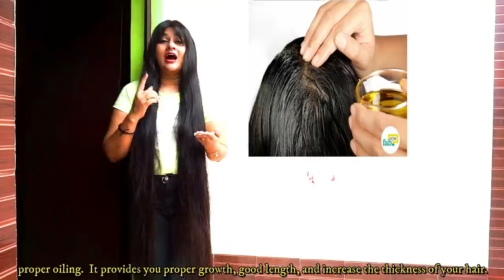3 STEPS TO GROW LONG HAIR || 30 DAY'S || HOME REMEDY || KITTU_SNEH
Watch this video till end and follow these steps for better result, don't forget to apply this hair pack twice in a week and rinse after 2 hours. In case of any query please feel free and comment your query